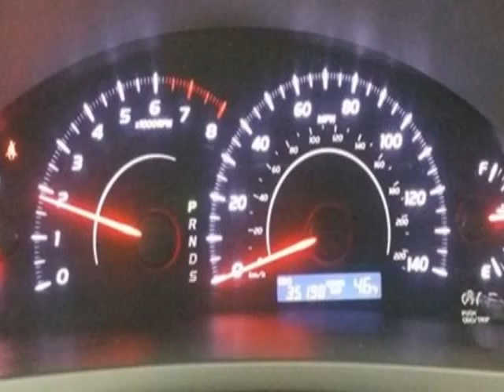2010 Toyota Camry - Las Vegas, NV